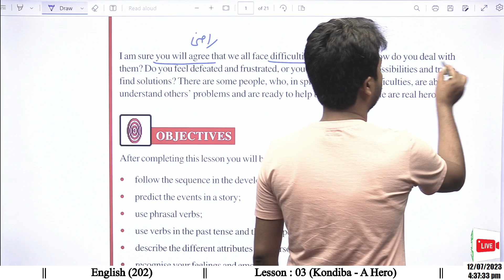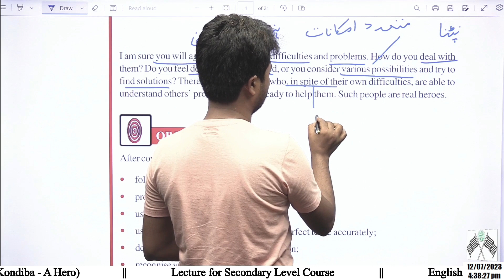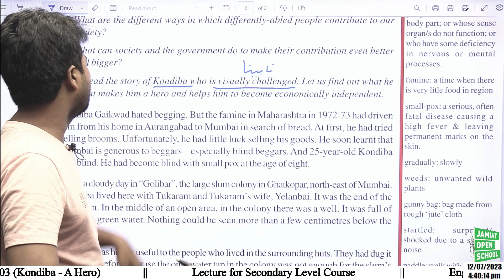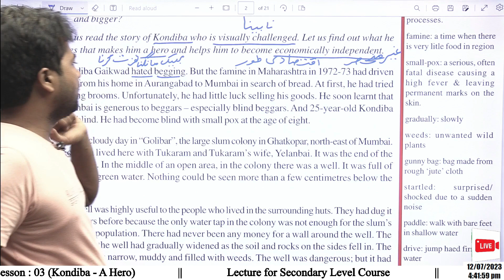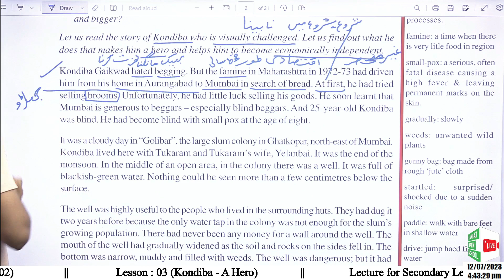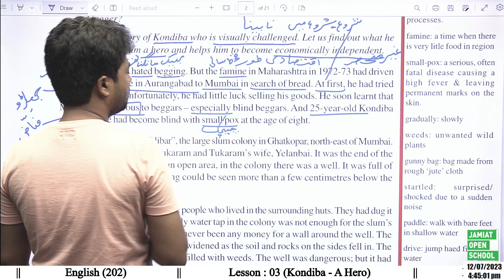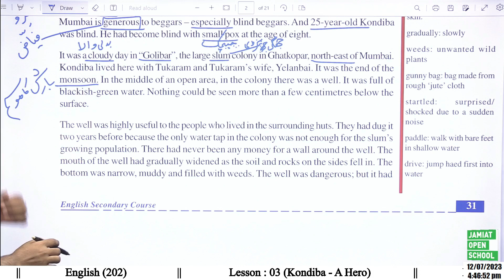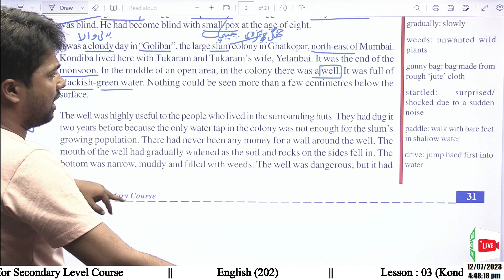English -B || L-3 || Highlights